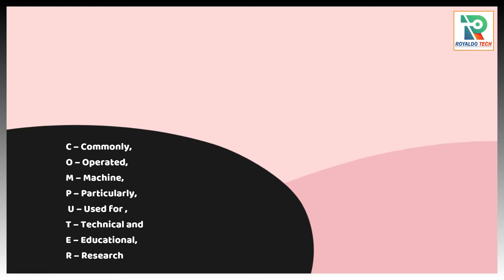कंप्यूटर क्या है - What is Computer in Hindi [ Computer Basic Knowledge ]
कंप्यूटर क्या है - What is Computer in Hindi [ Computer Basic Knowledge ] कंप्यूटर क्या है या कंप्यूटर किसे कहते हैं? अगर आप कंप्यूटर के बारे में बेसिक जानकारी हिंदी में चाहते है तो आपको यह लेख बहुत मददगार साबित होने बाला है.

Video Topics
what is a computer in hindi
computer
computer definition in hindi
computer basics
computer gk in hindi
computer gk
computer basics in hindi
what is computer in hindi video
what is ram in computer in hindi
what is data in computer in hindi
computer kya hai
computer kise kahte hai